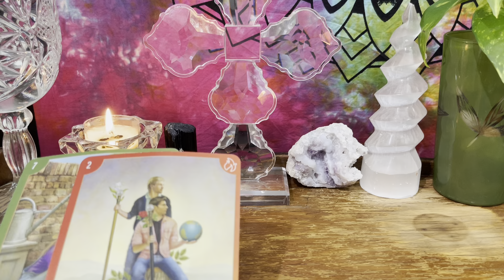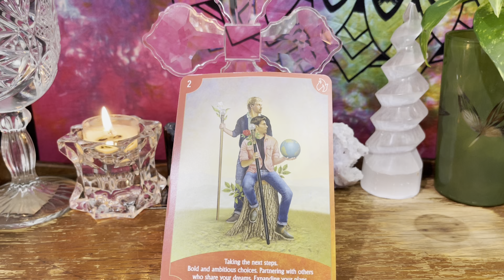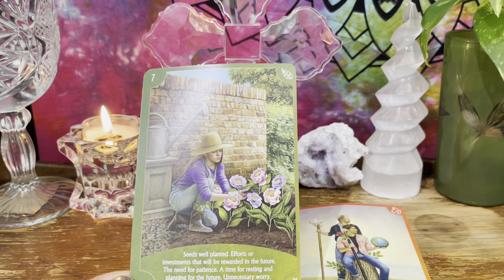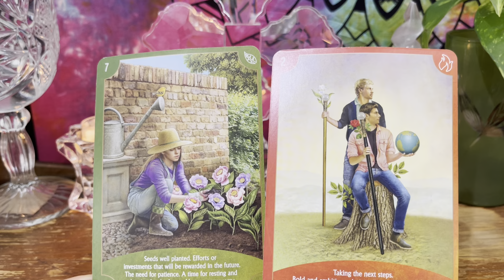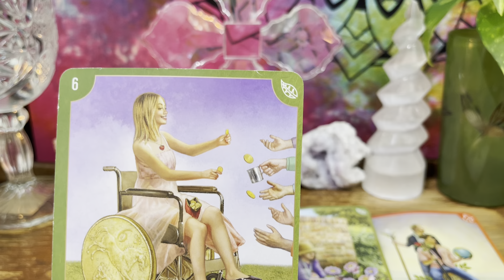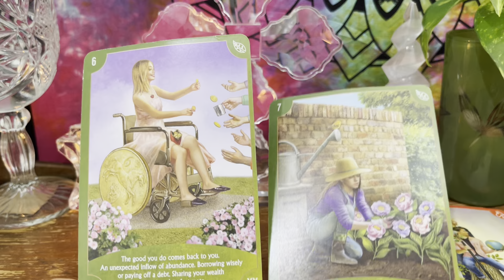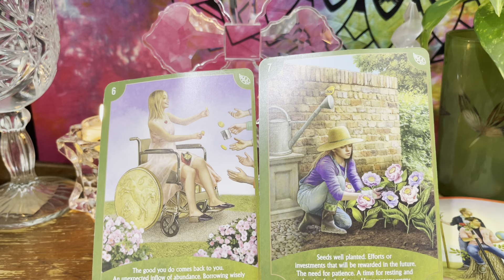Capricorn ♑️ Boldly Take The Next Step-Be Patient-Rest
Hi Friend,